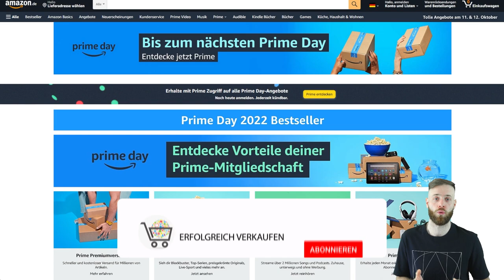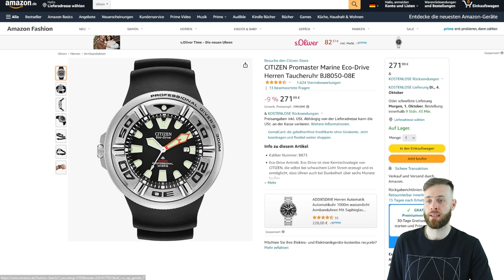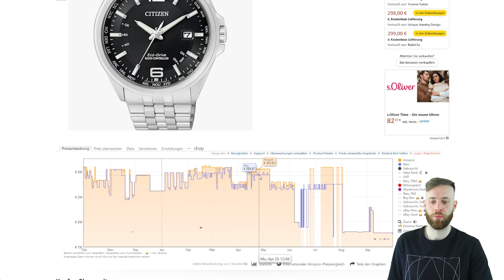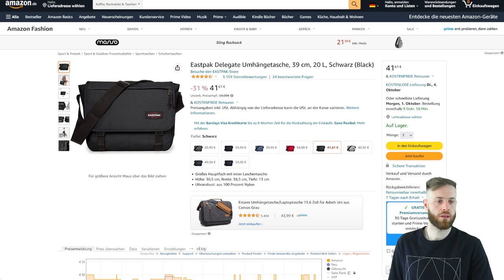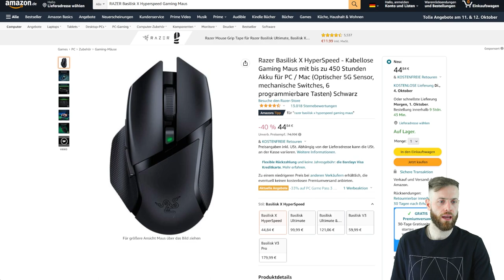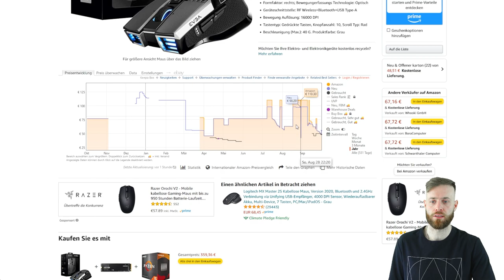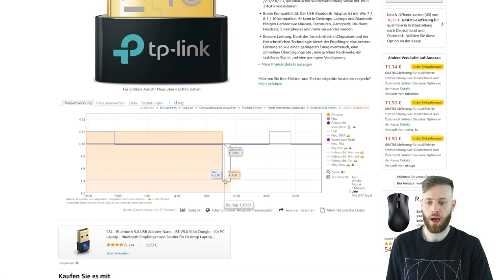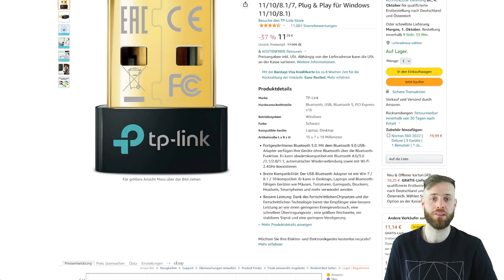Preisentwicklung Reselling Deals - Produkte günstig bei Amazon kaufen - Prime Day 2022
Lange ist es her, nun ist es wieder soweit. Meine Analyse zur Preisentwicklung der vergangenen Deals .

Nun stehen auch wieder in Kürze die nächten Amazon PrimeDays 2022 an, hier werden sicher massiv viele Deals zu Verfügung stehen.

Bereite dich jetzt schon auf die Prime Days vor und profitiere von günstigen Reselling Deals.